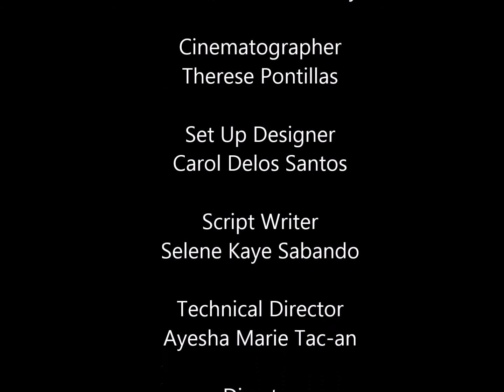REMNANTS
A Deconstruction of Bonsai by Edith Tiempo